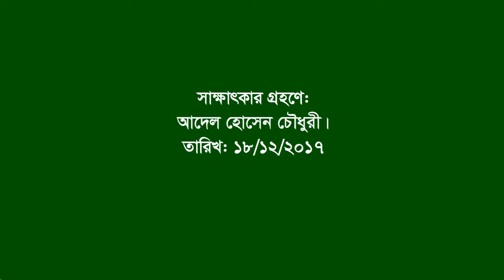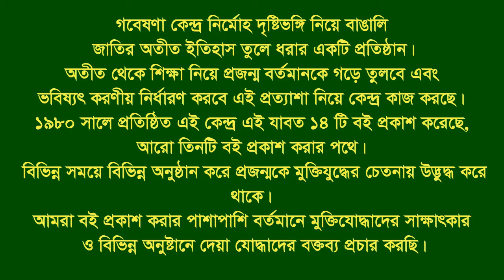Interview of Abul Kasem Bhuyean ।। Feni-Kaptai ।। F Fighter ।। FF